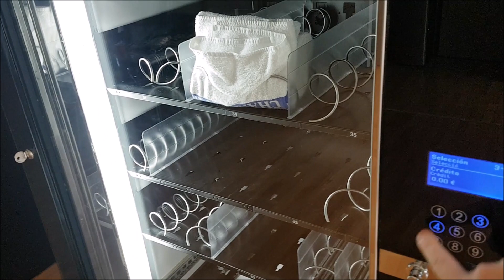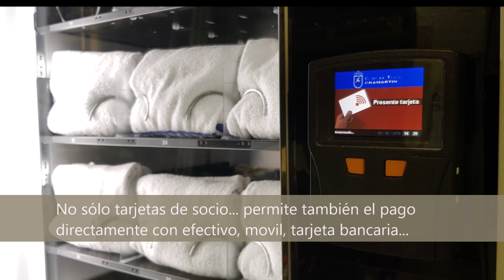vending toallas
Expendedora automática de toallas con módulo automático de devolución, ideal para centros deportivos (para los socios) o industrias (para los empleados). Permite cargo y registro online de las transacciones usando el propio sistema de identificación del centro. También permite el uso de sistemas de pago tradicionales (efectivo), móvil y tarjeta bancaria...